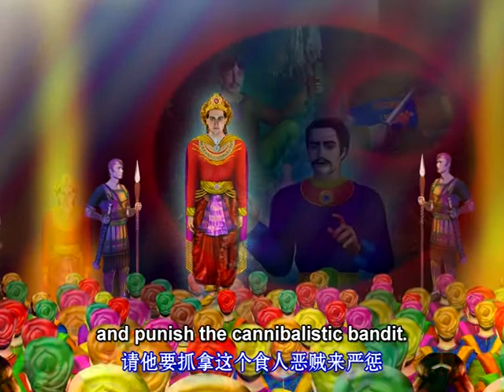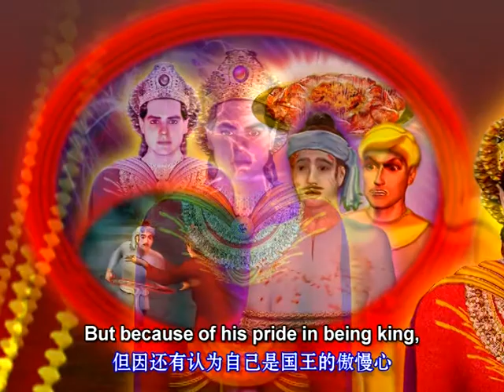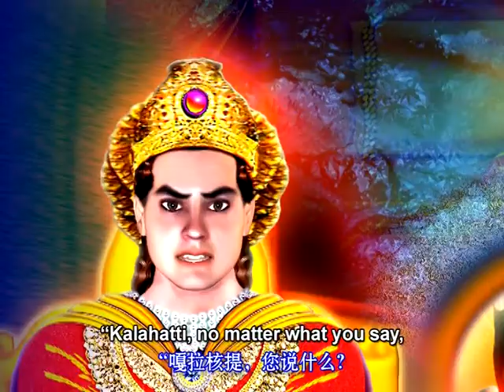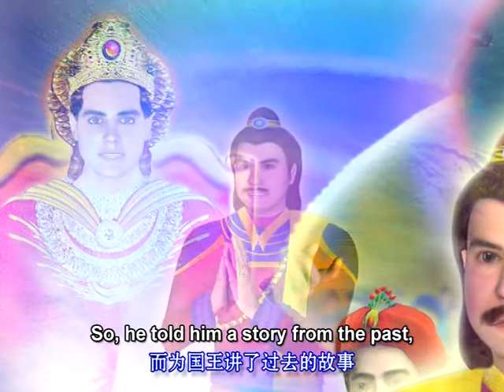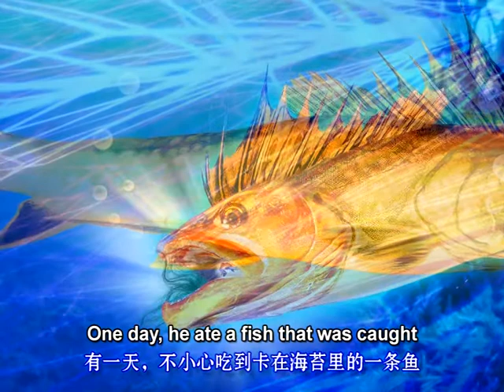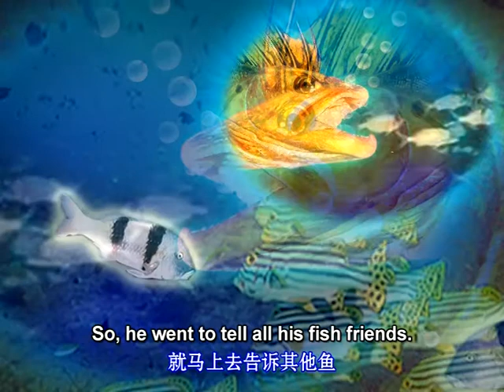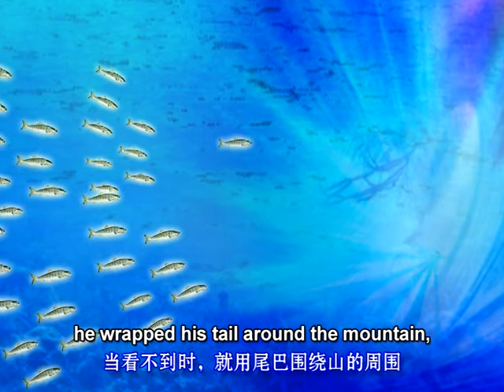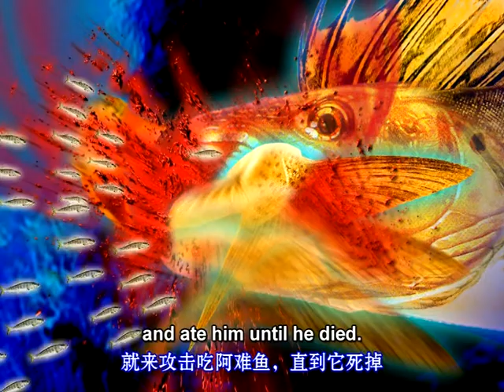โปริสาท คนกินคน ตอนที่ 05